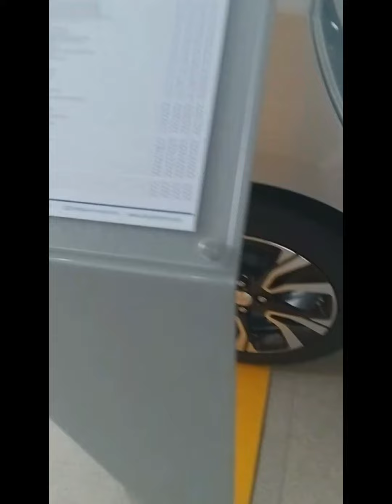SPORT TURBO ONEX EURO CLASS